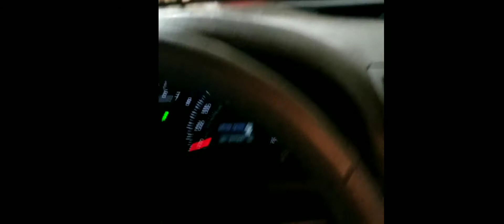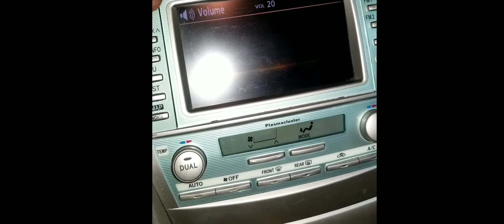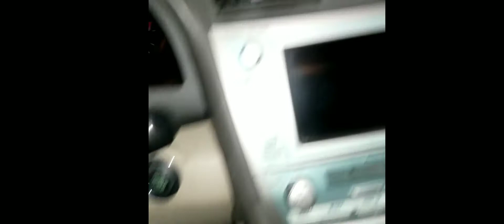Inspection on a Toyota Camry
So I had a customer that need a second opinion on a car that she took to the dealership.  I really took my time a looked over the car as good as I could it's a lot easier when you can focus on that car.  Hope you enjoy.